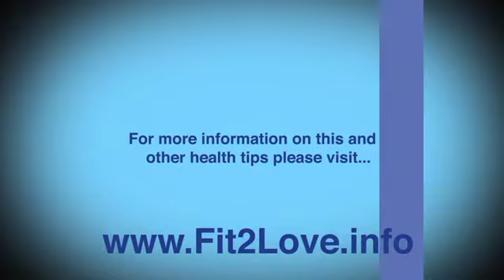Fit 2 Love: Do you need a detox for you body AND emotions?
To get a free copy of Fit 2 Love, please

JJ Flizanes is an Empowerment Strategist. She is the Director of Invisible Fitness, an Amazon best-selling author of Fit 2 Love: How to Get Physically, Emotionally, and Spiritually Fit to Attract the Love of Your Life, and author of Knack Absolute Abs: Routines for a Fit and Firm Core, and was named Best Personal Trainer in Los Angeles for 2007 by Elite Traveler Magazine. JJ has been featured in many national magazines such as Shape, Fitness, Muscle and Fitness HERS, Elegant Bride, and Women's Health as well as appeared on NBC, CBS, Fox 11 and KTLA. For her clients & followers, JJ designs customized coaching programs and unique, versatile approaches that harmonize the emotional, the mental and the spiritual.